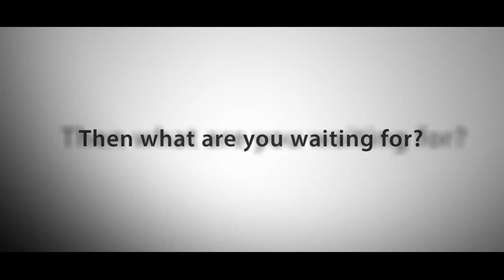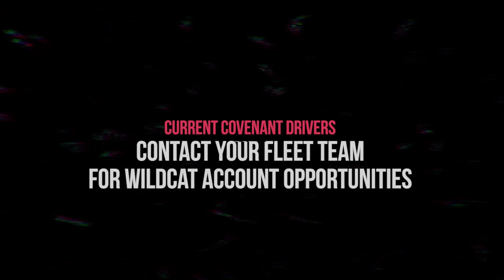Join Covenant's Wildcat Fleet!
Looking for more money and more miles? Come join Covenant's PREMIER account, The Wildcat Fleet! These teams are doubles endorsed, hazmat endorsed and safety is paramount.

Are you ready to become a Wildcat??

Current Covenant drivers: contact your fleet team